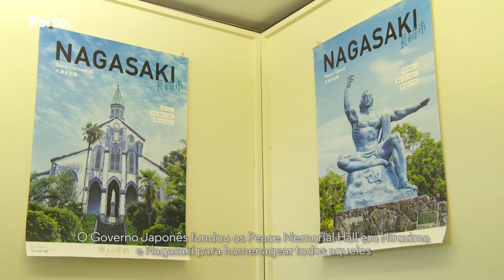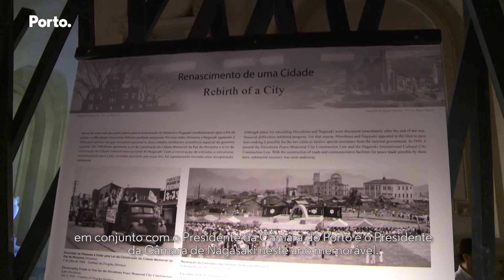Exposição Bomba Atómica Hiroxima e Nagasaki na Câmara do Porto